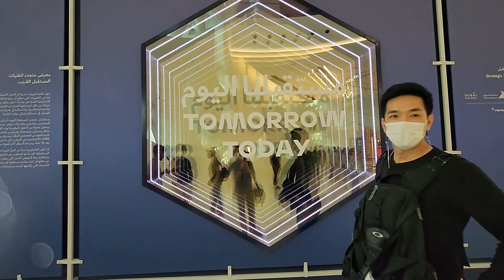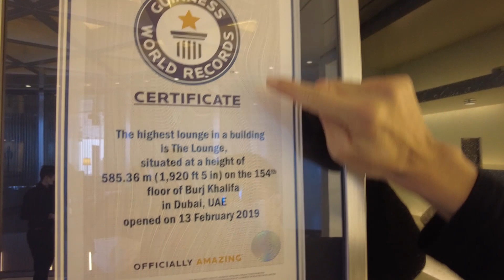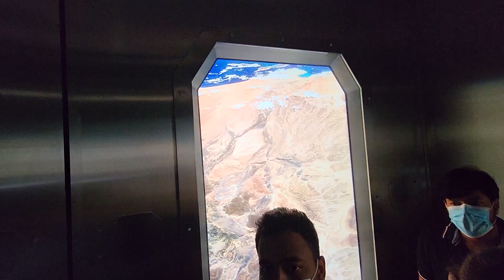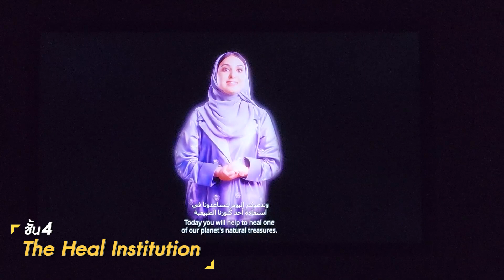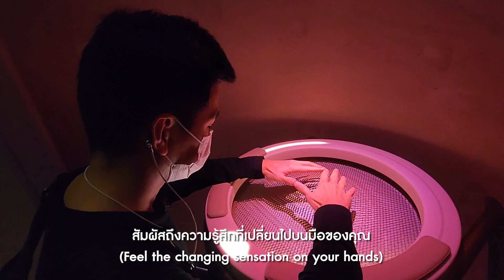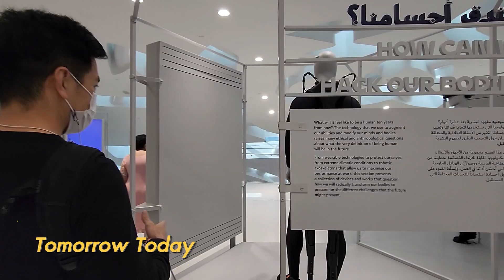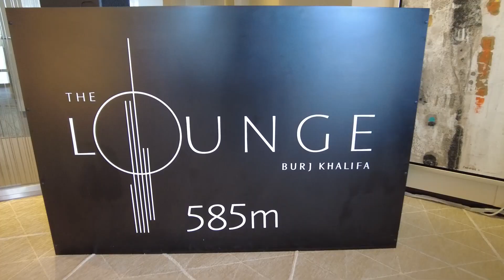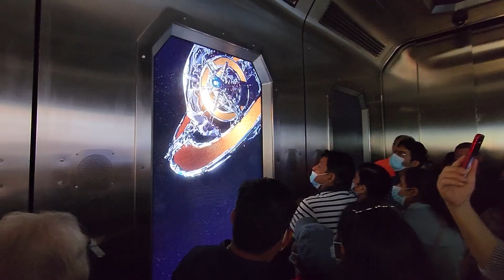Money Matters in Dubai จากเมืองกลางทะเลทราย สู่ Hub เศรษฐกิจที่ใหญ่ที่สุด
คลิปนี้เป็นคลิปที่ตื่นเต้นมาก เพราะหลังจากไม่ได้เดินทางไปต่างประเทศ 2 ปีกว่าได้ ผมได้มีโอกาสเดินทางไปประเทศดูไบ !! เมืองแห่งทะเลทราย สู่ Hub เศรษฐกิจที่ใหญ่ที่สุด  คลิปนี้ผมเลยจะพาทุกคนไปเที่ยว Vlog ไปที่ลับสไตล์แบบพอล ภัทรพล ที่ไม่เคยเห็นที่ไหนมาก่อน และคุณจะพบว่าดูไบเมืองมนุษย์สร้างที่โลกต้องตะลึง!!!